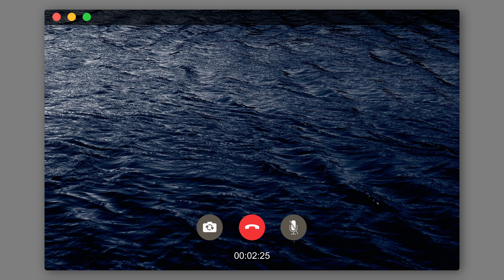RIDE THE WAVE - Shubh x Sukha x Tegi Pannu Type Beat | PUNJABI HIP HOP BEAT 2023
Ride The Wave Prod. By Cxr3y

Punjabi Hip Hop Style Beat 2023.